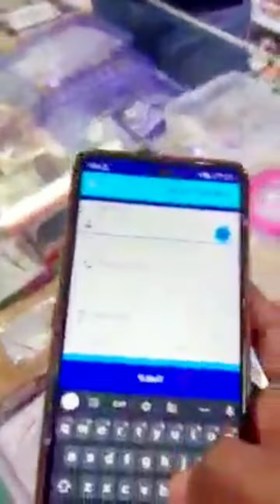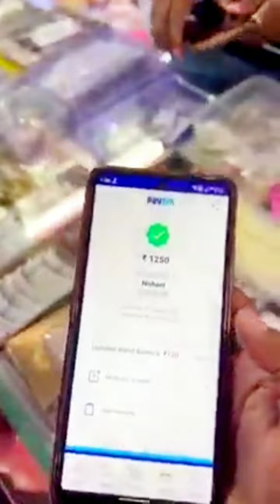smart lady chorni in smart city be care full